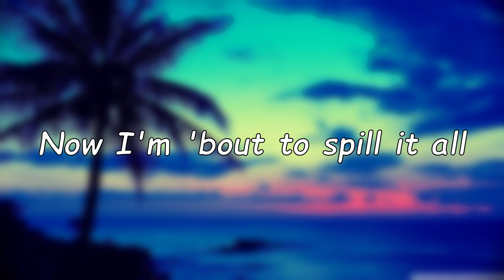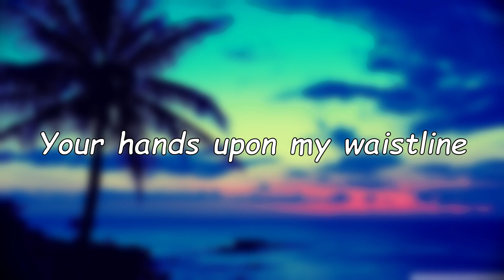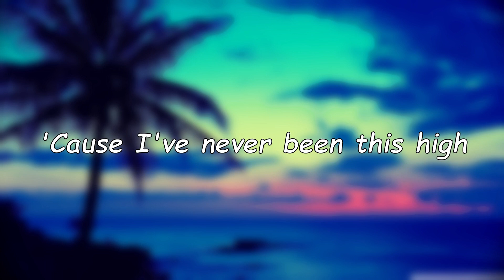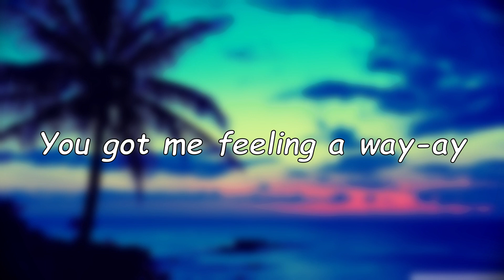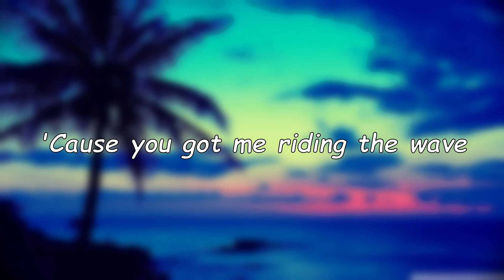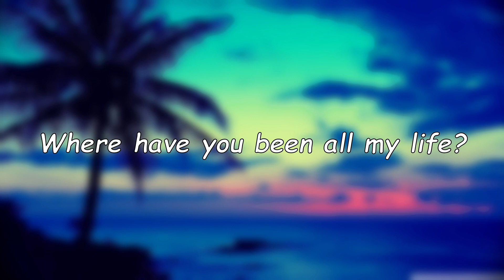Krewella - Paradise ft. Asim Azhar [Lyrics]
Check out zer0!